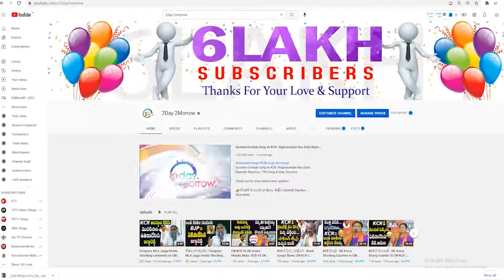వెరైటీ ప్రచారం | BJP Leader Rani Rudrama Reddy Munugodu Varity Election Campaign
వెరైటీ ప్రచారం | BJP Leader Rani Rudrama Reddy Munugodu Varity Election Campaign 2day2morrow Instagram